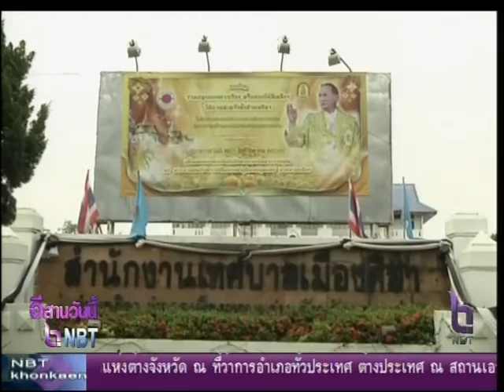ปั่นปลูกดอกดาวเรือง เหลืองทั่วศิลา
ชาวขอนแก่นนับพันร่วมขบวนปั่นจักรยานระยะทาง 23 กม. ได้ปลูกดอกดาวเรืองบริเวณพุทธมณฑลอีสาน ขอนแก่นตามดครงการ ปั่นปลูกดอกดาวเรือง เหลืองทั่วศิลา